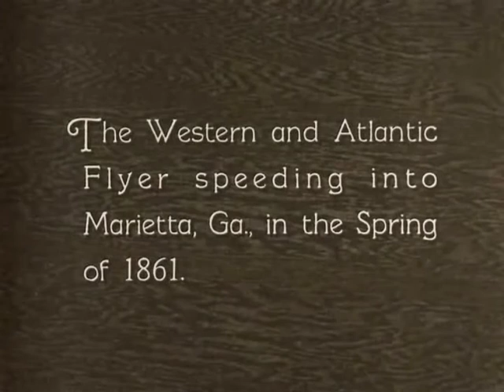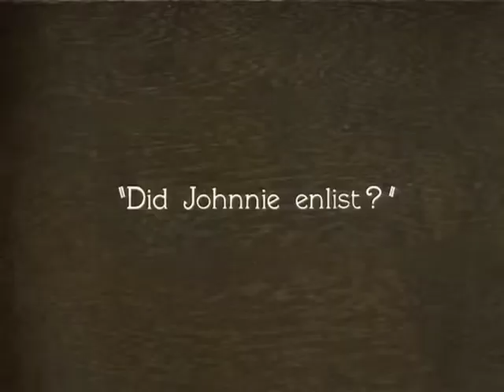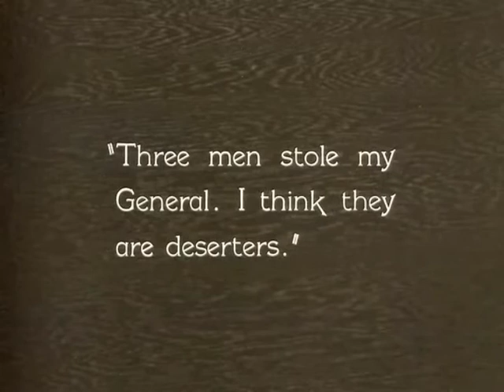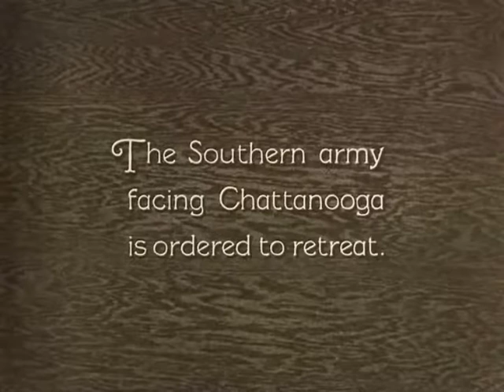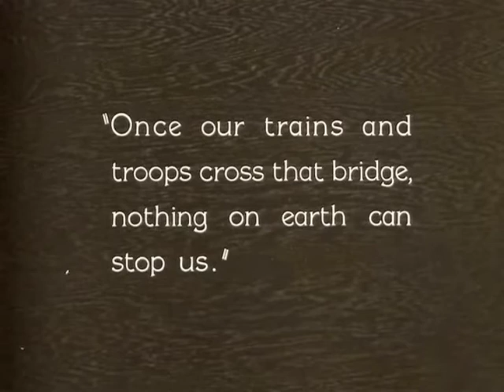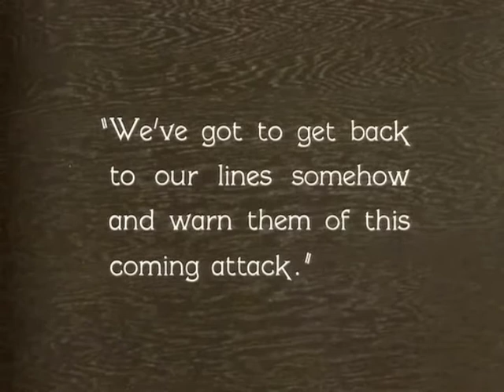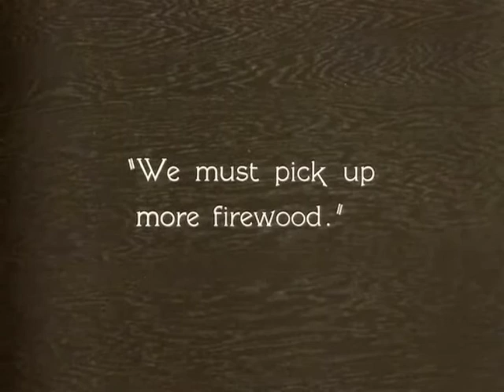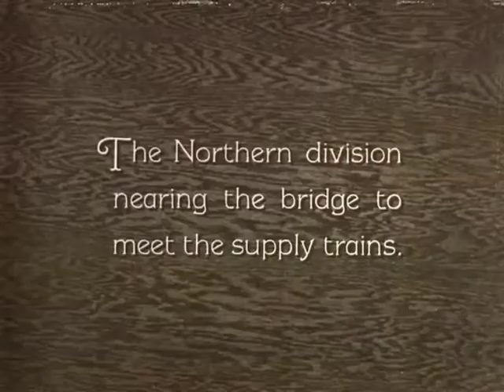Buster Keaton- the General (live music: Matan Porat)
Buster Keaton's classic 1926 film, "The General" with live music by pianist and composer Matan Porat.
recorded live at the Marlboro festival, VT VII.2009